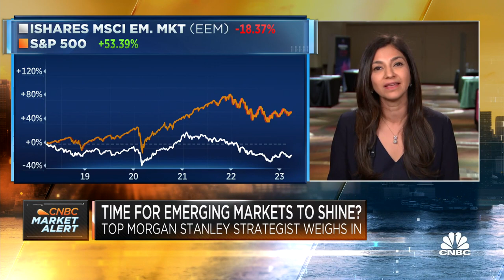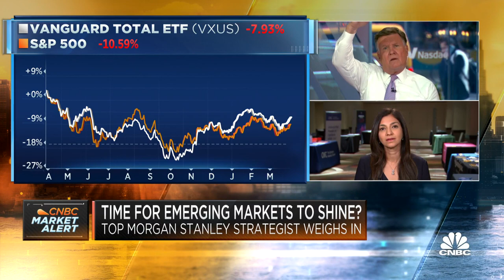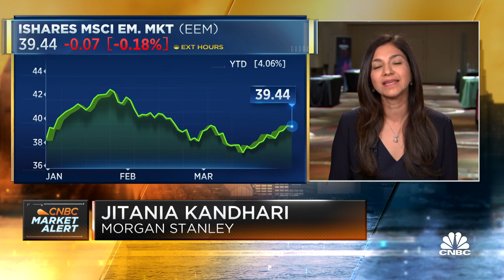Morgan Stanley's Kandhari: Here's why emerging markets look very interesting at this time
Jitania Kandhari, deputy chief investment officer and head of macroeconomic research for emerging markets at Morgan Stanley, joins 'Squawk Box' to discuss her thoughts on emerging markets, frontier markets, and more.